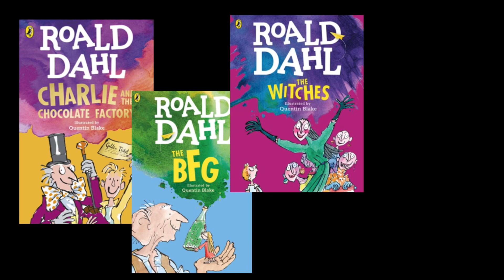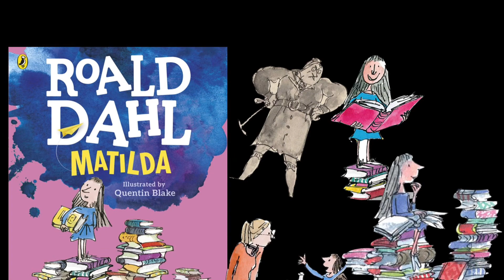Talking About Matilda Pt.1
Matilda (Part 1):
Author
History
Story
Illustrator
Drawings/Illustrations